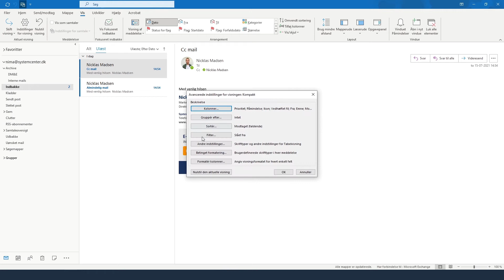Farvesorter dine Cc E-mails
Organiser dine e-mails ved at farvesorterer de e-mails, hvor du er Cc. På den måde, kan du med en fyldt indbakke fokusere på de mails, der er skrevet direkte til dig.